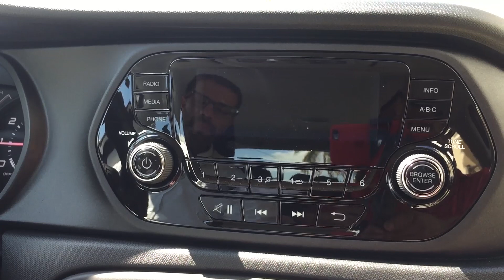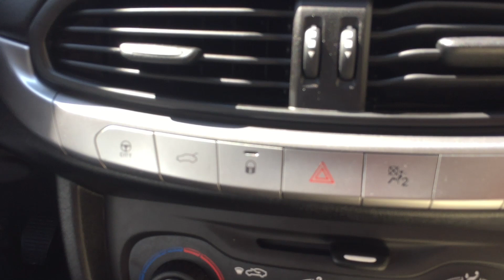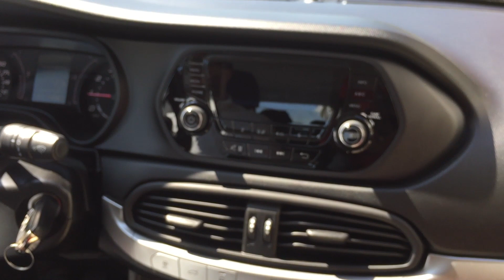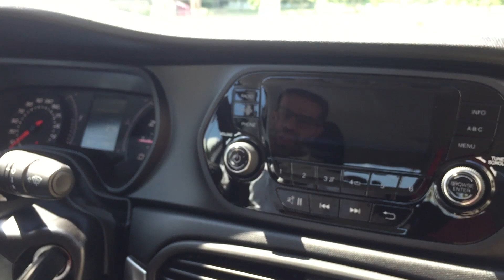Auto de la Semana Presenta: DODGE NEON 2020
Cápsula 35

DODGE NEON 2020

Un hermoso diseño aerodinamico, pensado para brindarte un cómodo manejo en la ciudad o en carretera. Conoce un poco más sobre este modelo que presentamos ya en una cápsula anterior

Visita Megamotors y habla con nuestros expertos para conocer tu auto ideal.